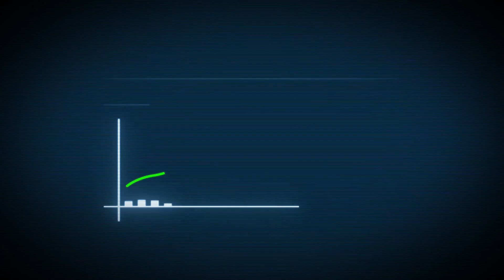If I Started a Youtube Channel as a Wedding Photographer in 2025, I'd Do This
In this video you learn how I grew my instagram account from 0 to 1,000 subscribers in 90 days as a photographer.